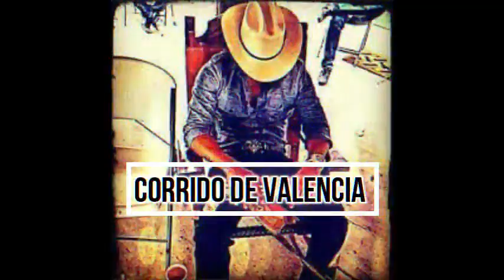Corrido de Valencia